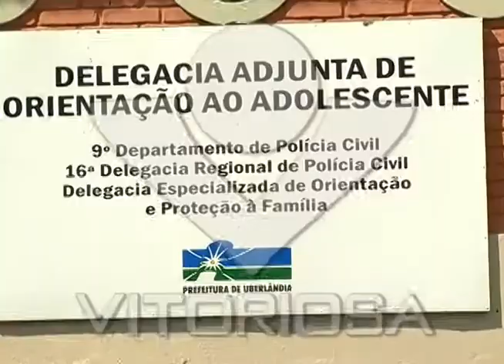Delegacia de Menores é invadida e tem produtos furtados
Videorreportagem de Bruno Rocha para o Linha Dura de 21/11/11